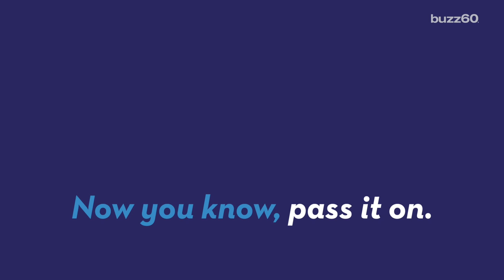Bakery Selling Croissants Stuffed with Sushi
A bakery in L.A. has just added a croissant filled with smoked salmon, ginger, wasabi and nori to the menu. Buzz60's Emily Drooby (@emilydrooby) has more.